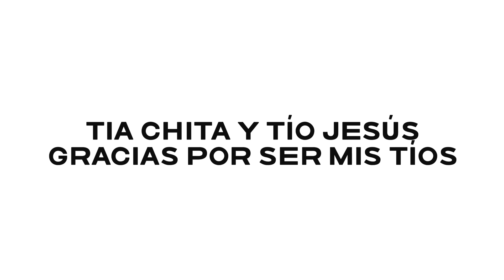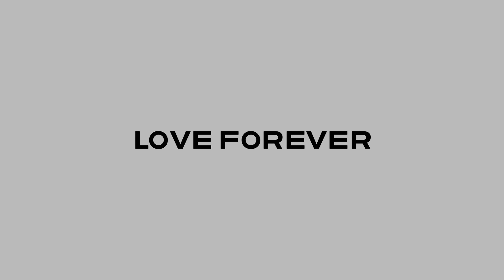Chita y Jesús mis tíos, tv 💕 6/1/23